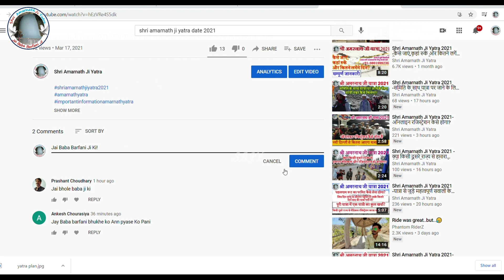Shri Amarnath Ji Yatra 2021 -यात्रा के लिए रजिस्ट्रेशन कब से शुरू होंगे?